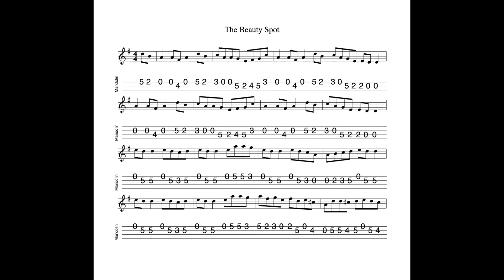The Beauty Spot - a reel in D Mixolydian tabbed for mandolin and played by Aidan Crossey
9 March 2022.  A well-known reel in D Mixolydian, a key/mode which always brings the pipes to my mind's ear.